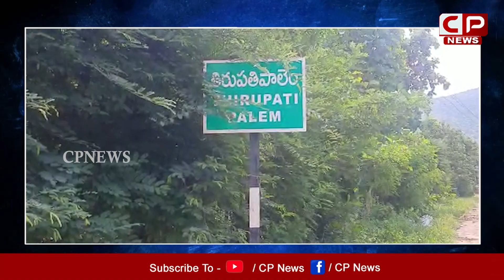అసలే పులి..లెక్కచేయని సీపీ న్యూస్ ప్రతినిధులు | Reporters Enters Into Jungle | Bengal Tiger |CP News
అసలే పులి..లెక్కచేయని సీపీ న్యూస్ ప్రతినిధులు | Reporters Enters Into Jungle | Royal Bengal Tiger | CP News